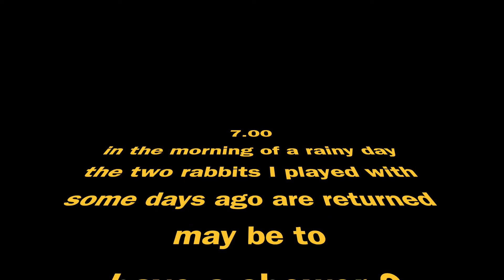Wild Rabbits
A big surprise this morning. It's a rainy day and two wild rabbits stay on the gras in front of my house taking rain. This is the second time I see them. May be they are a couple as the are together. They are not scarred and it seems nothing can scare them.